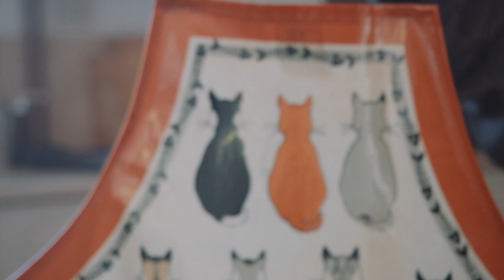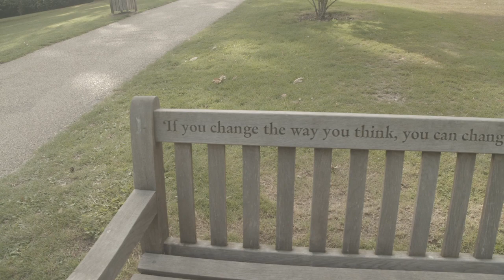Breakfast At No One's - A film about the mystery of isness (with Richard Sylvester)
Link is here if you would like to help.
If you are not comfortable signing up monthly you can give whatever you want here at

you can get in touch with Richard, here is his